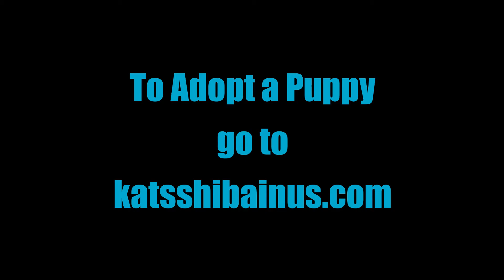Shiba Inu puppies slipper fight